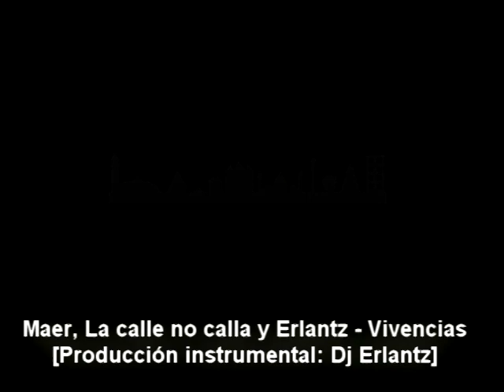Maer, La calle no calla y Erlantz - Para no pensar / Marea de vivencias (Dj Erlantz producciones)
Producción a cargo de Dj Erlantz en la que participa Maer (Sonido Crónico), La calle no calla (Inix & Rap Record) y el propio Erlantz.